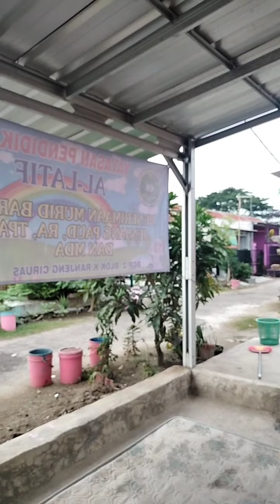Ngecat Rumah Buat Taman Belajar